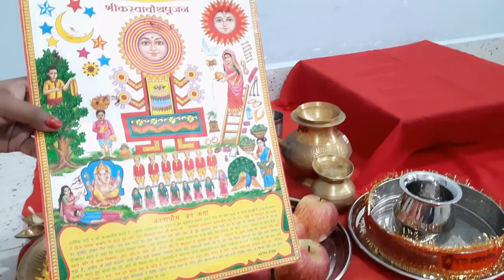करवाचौथ पूजन सामग्री। Karwachauth Pujan Samagri 2022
iss video me maine Karwa Chauth me pooja me pooja me use ki jane wali samagri btaya hai,

in this video i have shared information about items used in karwa chouth pooja.